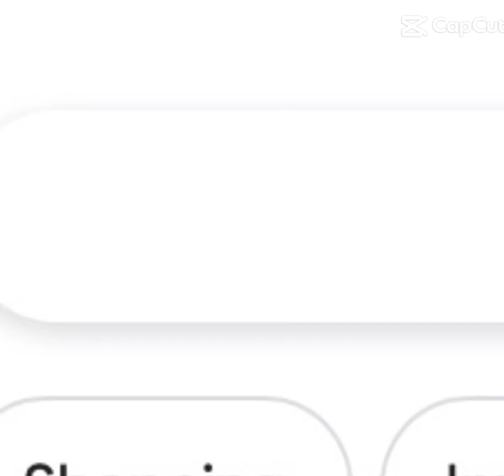Im willing to pay